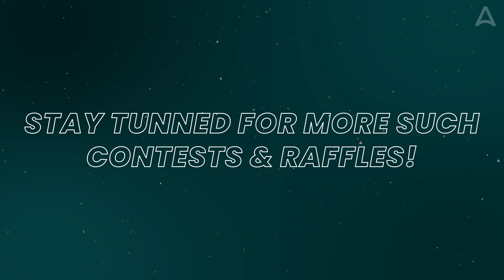Dinner with Sukhbir Singh | The Oberoi, Gurugram | AC Raffle : Jam with Sukhbir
What an unforgettable evening at The Oberoi, Gurugram!

Advantage Club hosted an incredible dinner for the winners of our raffle contest - Jam with Sukhbir, and it was truly a night to remember! The excitement in the air was palpable as we welcomed the sensational singer Sukhbir to grace the event.

Seeing the joy on the faces of our lucky winners as they dined with Sukhbir was priceless. The room was filled with laughter, awe, and pure admiration for his remarkable talent.

Thank you for being a part of this wonderful journey with us.